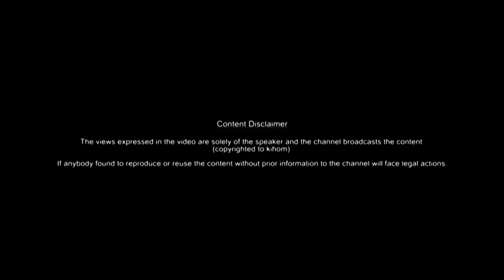Why Sex Education is Important | Elcy S Shamurailatpam | K-Talks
"Another thing is the use of oral contraceptive pills by today’s young girls, for example Ipills. Ipills are mainly hormones such as progesterone, oestrogen. Eating this leads to hormone imbalance in our body and this hormonal balance will destruct our menstruation and so our menstrual cycle will become irregular and delayed"
- Elcy Sharma Shamurailatpam (Biology Lecturer, Inspire Science Academy)

Special thanks to Enlightopedia, Malemm and The Readers Bookstore.